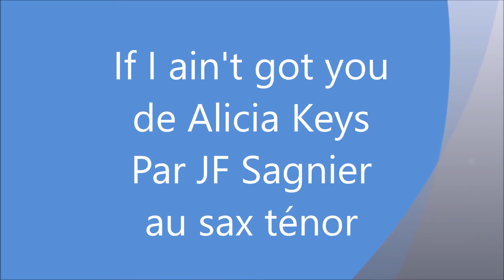If I ain't got you Alicia Keys JF Sagnier sax cover)